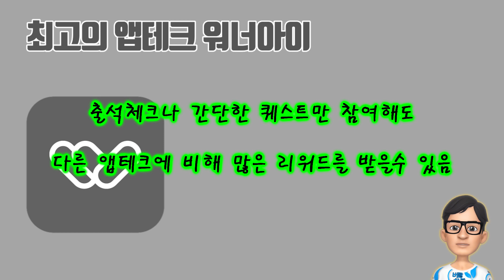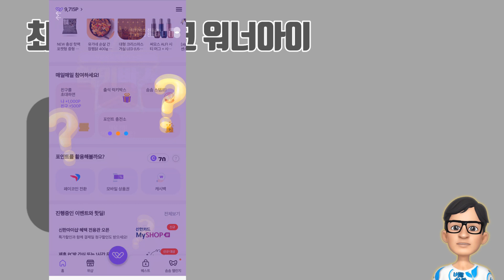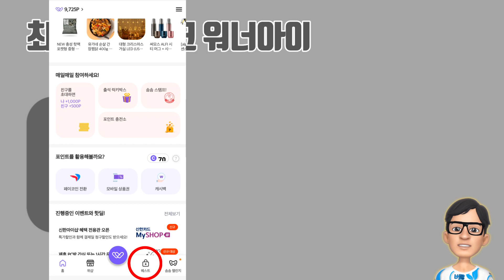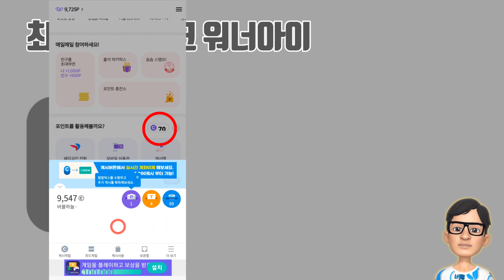포인트와 캐시를 모두 현금으로 받을수 있는 최고의 앱테크 워너아이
다날에서 만든 최고의 앱테크 워너아이 앱입니다
현금은 물론 각종 기프티콘으로도 교환이 가능하며 다른 앱테크들 보다 가성비 좋은 앱입니다
추천인 코드 :  fbf910c5
워너아이 추천인 릴레이 시작합니다
참여 방법은 댓글란에 버블하늘 채널 응원글과 함께 여러분들의 추천인 코드를 올려주시고 제일 최근 추천인 코드를 사용해서 가입하면서 서로서로 포인트를 받아 가시기 바랍니다
참고로 추천인 코드만 입력시 유튜브에서 부적절한 댓글로 인식되어 삭제될수 있으니 주의하세요

그외 코인 모으는 앱테크
● 비트코인레전드코인 가입좌표
추천 코드 : 5jo8l2xvxeo (다섯 제이 오 팔 엘 이 엑스 브이 엑스 이 오)
비트코인 레전드 구글 플레이

● 더해 앱에서 3분에 한번씩 룰렛돌리고 코인 FUS코인 받기
    추천인 코드 : XQXMWVEO

● 아하에서 하루 한번 출석체크와 질문하기로 아하코인 받기
     추천인 코드 :  160BC3

● 체인 플릭스에서 동영상 보고 CFXT코인 받기
     추천인 코드 : 버블하늘

     링크 접속 후 화면 상단에 휴대폰 인증하고  회원가입을 하시면 500원상당의 메타코인을  받을수 있습니다

     추천인 코드 : bf11a20e

● 크라토스 앱에서 3초 설문조사만으로 CRTS코인 받기
     추천인 코드 : CB71CFC2